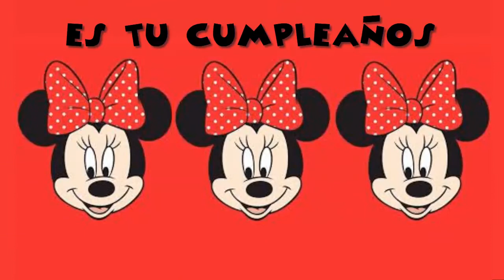Feliz cumpleaños de MINNIE ROJA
Si estás buscando enviar un mensaje de feliz cumpleaños de MINNIE ROJA, o hacer una tarjeta de invitación digital de MINNIE ROJA, o un video de invitación de MINNIE ROJA para tu fiesta virtual o zoompleaños, pues llegaste al sitio ideal.

No importa en que parte del mundo estés, nosotros podemos personalizar tu video de MINNIE ROJA con la información y el mensaje que tú quieras.

No solo tenemos tarjetas de cumpleaños de MINNIE ROJA, tenemos más de 300 modelos de tarjetitas de cumpleaños de diferentes temáticas.